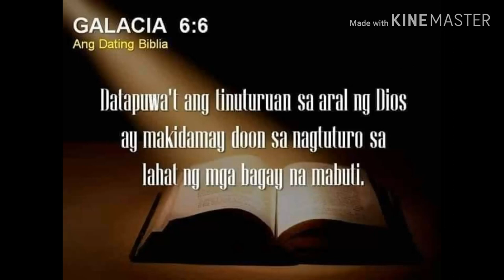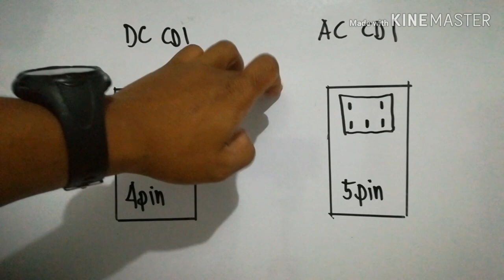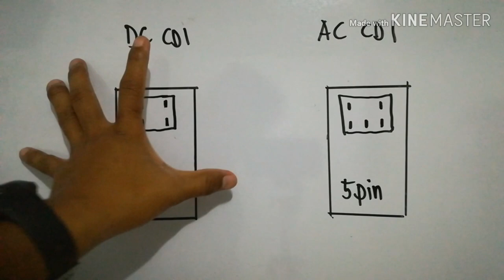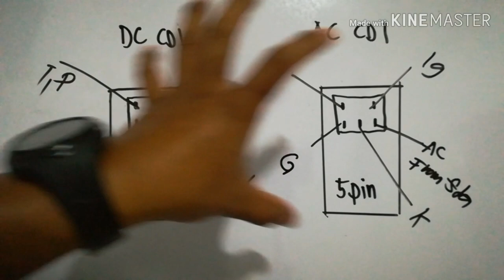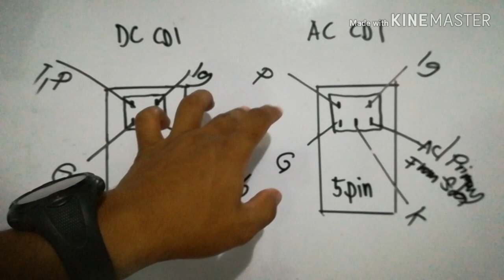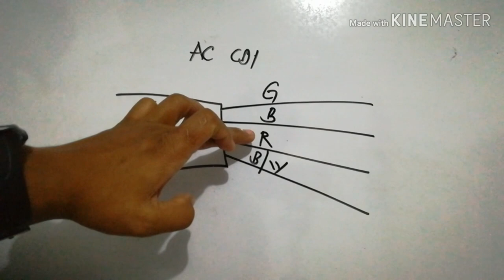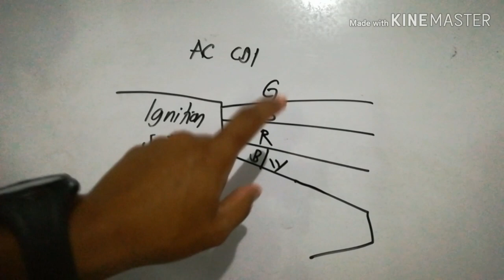Paano malalaman kung ang cdi mo ay AC or DC cdi.? (part 1)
Paano malalaman kung ang cdi mo ay ac cdi or dc cdi. (part 1)
Sana makatulong mo sainyo ang video na ito
Para updated ka sa iba pang mga video.